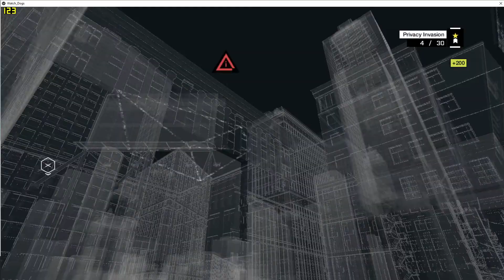Watch Dogs - PC - RTX 20270 - Intrusion on Fruit flavour spy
Graphics card - Nvidia Asus Dual Evo RTX 2070 - 8 GB OC (V2 model)

RAM - 16 GB of G.Skill Trident Z RGB @ 3200 MHz